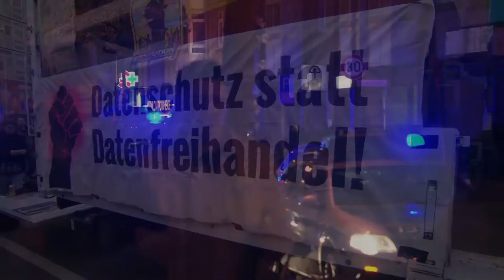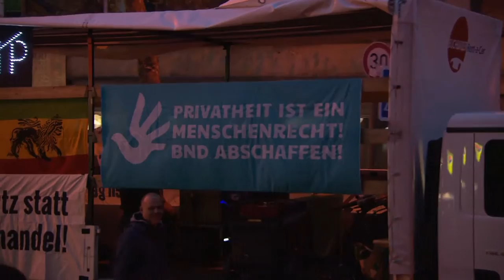Tanzen gegen TTIP in Köln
„Tanzen gegen TTIP“ – unter diesem Motto eroberten wir am Abend des 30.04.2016 quasi als Tanz in den Mai-Demonstrationszug tanzend die Innenstadt Kölns, um gegen die Freihandelsabkommen TTIP, CETA & TiSA sowie den Überwachungswahn zu protestieren und um für Freiheit, Demokratie & Bürgerrechte einzutreten.

Weitere Informationen zur Gruppe "Tanzen gegen TTIP" auf der Webseite der Gruppe

Kamera: Jens Lahr
Video: Zur Verfügung gestellt durch Tanzen gegen TTIP
Schnitt und Bearbeitung: Florian Wächter - Demonstrare.de